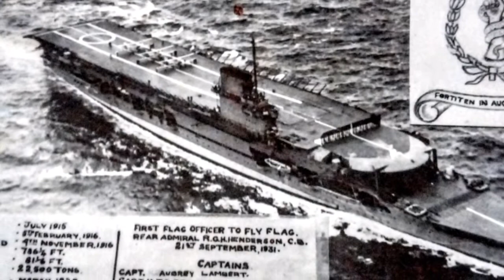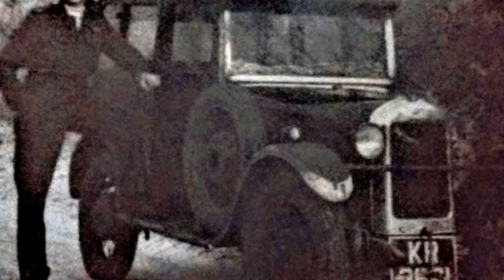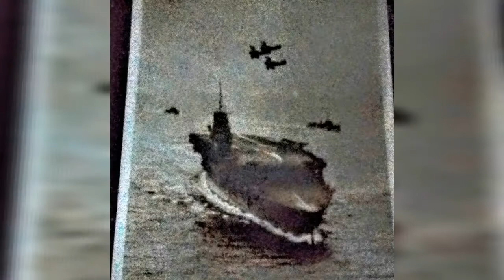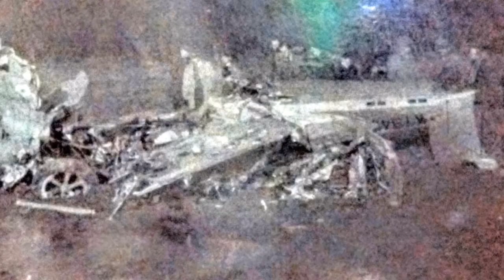WWII PHOTOS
These are just a few of the many 100s of photographs that were taken by my late grandpa (Philip harry plater) taken between 1930-57.He was born in 1914 in Eastbourne and served in the royal air force in the ll world war, he flew many different types of plane's, and after a time was promoted to a bomber flight sergeant as a rear gunner / navigator on the sterling and Wellington bombers, he joined the RAF in 1932, and short while after was posterd to gibralta on HMS courageous aircraft carrier as a fighter pilot where he shot down  natzi aircraft and bombed and torpedoed many vessels he used to tell me (with a slight laugh of gratification in his voice) he really enjoyed rubbing the Jerry's out . He aquried many medals for his efforts and bravery to the country and cause,at that time. In 1941 he was drafted and took up the control's of the hurricane mk1 fighter in the battle over Britain,  where he received further honor's for his courage and bravery. After the war he worked for the RAF at tollerton and donninton air basses as a cockpit engineer especially on the DC10s, many a time he would (excitedly) take me to see his work when i used to stay over with him at his house on brindley road in bilboroug Nottingham for the weekends, he worked their untill his retirement in the early 1980s, my dad ( peter) gave me these photos shorty after grandpa's death in 1991, where he was cremated with full military honors at the bramcote crematorium in nottingham. If it wasn't for the great effort that all the people (men and women) put into winning the war against Hitler and his hun, i proberbly would never have seen these picture's, thanks to my grandpa these photos serve me as a quaint reminder of those terrible times our grandparents once had to endure. looking at his many medals and these picture's makes me so proud of what he did for the people and country during the war... i will never forget him and my grandma Florence, for their memorie will live in me always, bless him, and bless erm all, thank you grandpa R.I.P. I Dedicate this video to him..a true hero.. from his  grandson paul..